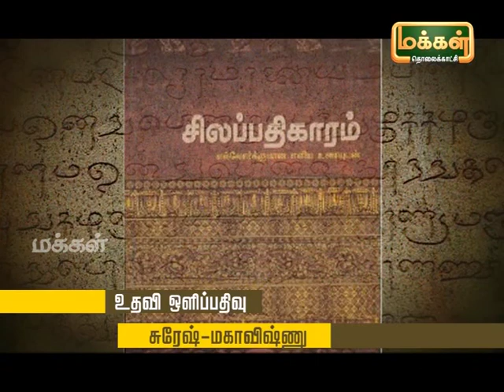Kalaimamani Dr. S.Sunder l Origin of Tamil Music - Pannisai Viththagargal | Thevaram | Epi 97